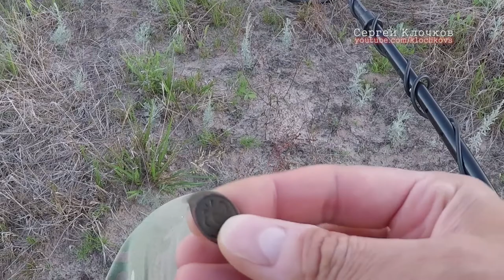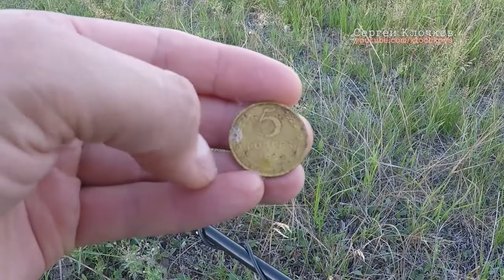Поиск монет на поле деревни С